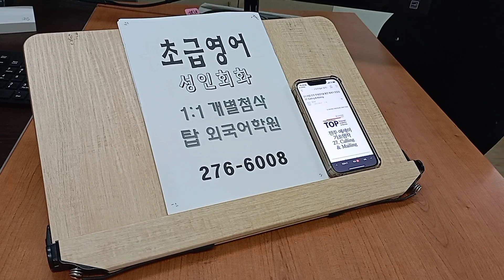직장인 승진 대비 기초영어회화 스피킹 성인 전주 성인어학원 토스 알츠 220921